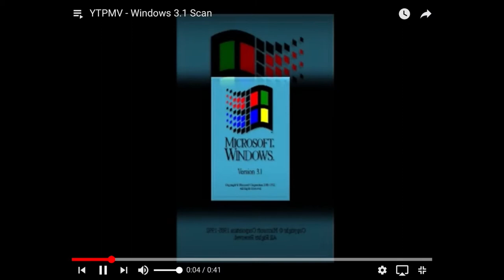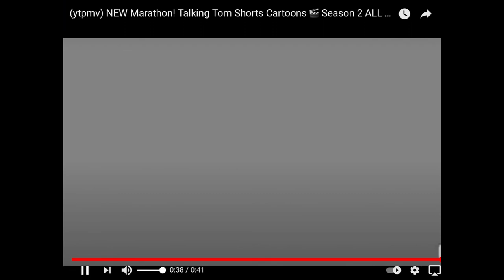Shuric scan lol 23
Windows lol 56 scan